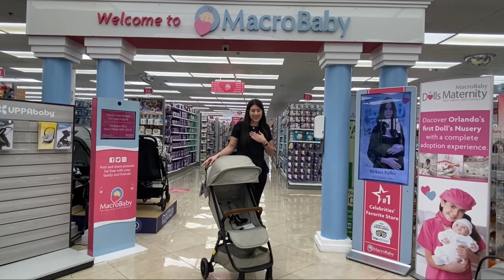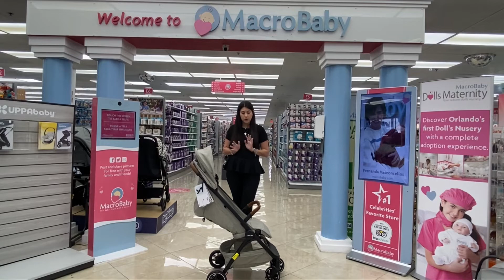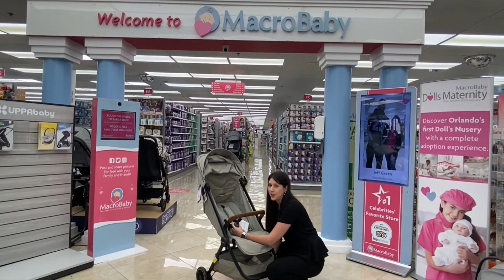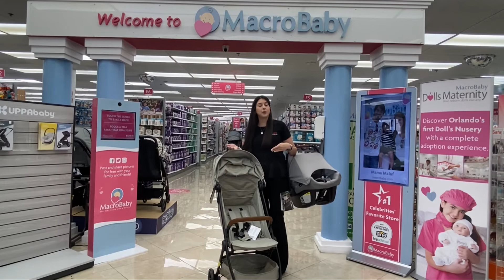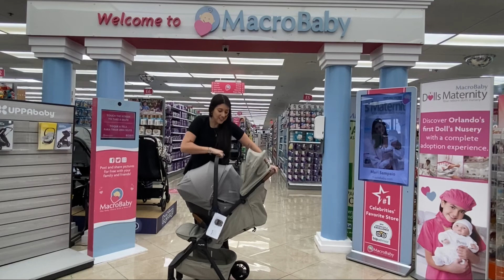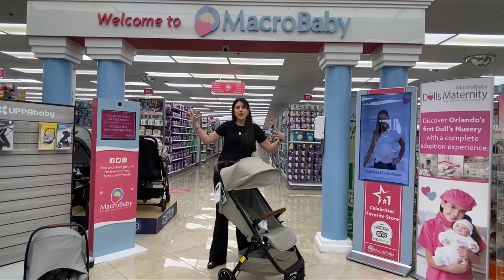Lançamento de Carrinho de Bebê Compacto, Nuna TRVL | MacroBaby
A Nuna lançou um carrinho compacto para viagem que é super prático e fácil de usar!

Peso: 6.2kg
Adapta os car seats da Nuna
Super fácil e prático de fechar!

Deixe seus comentários abaixo!